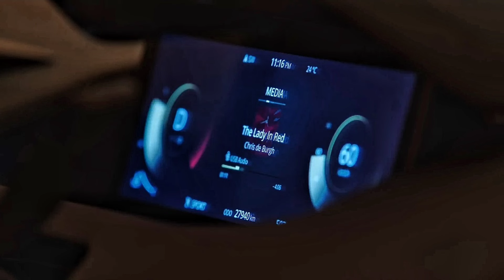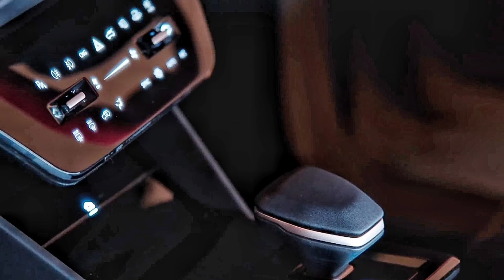Tata Curvv Arriving Dealer Yard - Launch 7th August ￼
Tata Curvv First Look - Launch 7 August

Tata Curvv Accessories
Tata Curvv Electric

Next Generation Dzire 2024 New Leaks
Next Generation Maruti Dzire Launch Date Leaks
Next Generation Maruti Dzire 2024 First Look!
Next Generation Swift New VXI+ Variant First Look
Next Generation Swift Base Model LXI
Next Generation Swift Showcase Delhi Dealership
Next Generation Maruti Swift Spied Dealership Before Launch
Next Generation Swift New Teaser Out!
Maruti Next Generation Swift Bookings Start ₹21,000
Next Generation Swift All Variant Price Leak ₹6.49 Lakh
Next Generation Swift Base Model Leaks !
Next Generation Swift New Black Colour!
Next Generation Swift Teaser Out !
2024 Maruti Swift India Launch Date 9th May – New Details Out
New Kia Sonet 10 Major Change’s!
Kia Sonet Facelift Spied With ADAS - Launch Next Month
New kia Cars
Tata Upcoming cars
anurag Choudhary
kia
tata
Mahindra
Toyota
maruti alto
swift Dzire
maruti suzuki
maruti Swift
Dzire
Dzire cng 2024
maruti Dzire

tata tigor
tigor
tigor ev
tata Nexon
Nexon ev
Nexon car
Nexon base model 2024
tata harrier
tata harrier 2024 model
tata safari

Mahindra xuv300
xuv700
Mahindra bolero
bolero car
bolero 2024 new model
Mahindra Scorpio
Mahindra
Mahindra & Mahindra
Mahindra thar 2024
thar
thar 2024

kia
kia carnival
kia motors
seltos 2024
seltos kia
seltos car

vw polo
vw virtus
vw tiagun

Toyota Glanza
Glanza V
Toyota fortuner 2024
Toyota fortuner

Anurag Choudhary
Chopahiya vahan
Anurag Car review
Anurag Cars
Choudhary Cars